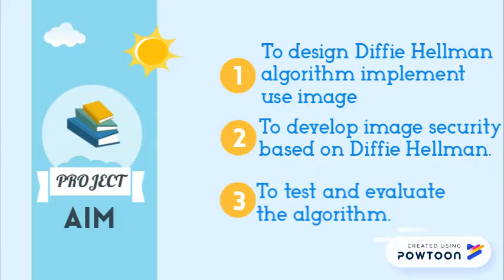Diffie Hellman Implement use Image